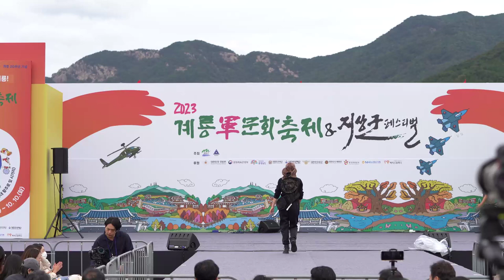2023 Stellar International Kids & Junior Military Uniform Fashion Show _ 이서준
계룡시 개청 20주년 기념 군문화축제와 함께하는
스텔라 국제 키즈&주니어 밀리터리,한복 패션쇼 2023

공연자 : 이서준

주최 _ 계룡시, 계룡군문화발전재단
주관 _ 원엔터테인먼트